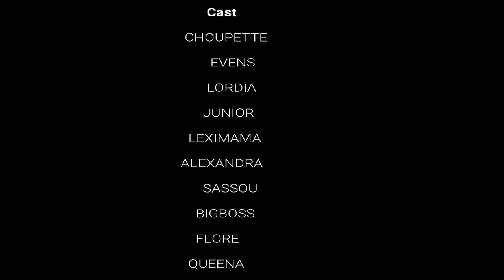INFIDELE PART 04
Yon Serie ki Baze sou KRETYEN Kap chite Yon realite nap viv chak Jou yon Serie ÉVANGÉLIQUE  mwen envite nou gade e pataje  INFIDELE

Ide de Dedley Aurephar
realize pa Légitime